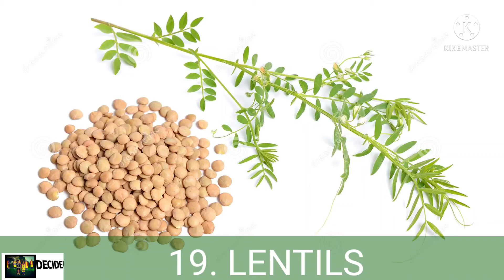TOP 20 FOOD FOR OUR HEALTHY LUNGS